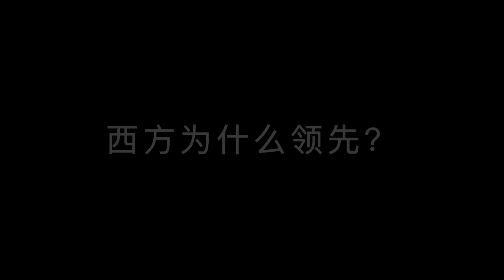π為什麼不能被窮盡？與理性思維 | 自說自話的總裁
簡介：
這是《奇聞系列》的第七期，從我對π的認知出發，一起來聊聊數學，聊聊數學背後的理性思維：
1，π究竟是什麼？
2，π為什麼無窮無盡？
3，如果π被窮盡，世界會怎麼？
4，什麼是理性思維，理性思維的對立面又是什麼樣？
5，理性思維從何而來？
6，理性思維對於我們今天的生活有什麼幫助？
為了方便大家瀏覽，現將視頻以內容提要的方式整理如下：
**葛國、道家起源、諸葛亮 諸葛瑾 諸葛誕分侍魏蜀吳的三兄弟一生及各自後代的歸宿：
**夏侯惇 夏侯淵史實真相還原、三國夏侯家二代目三代目的命運歸宿、夏侯家老祖先夏侯嬰的故事：
**慕容鮮卑的崛起、司馬家的兄弟鬩於牆、五胡亂華的真相，西伯利亞就是鮮卑利亞、原始黃種人的猜測：